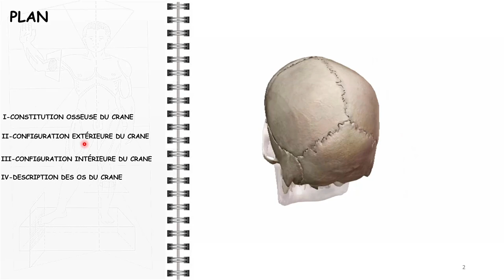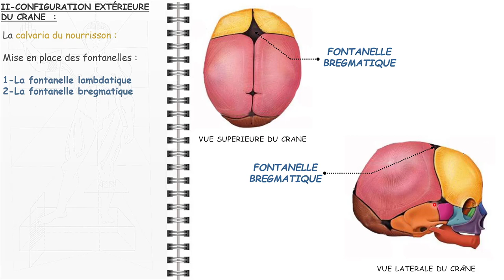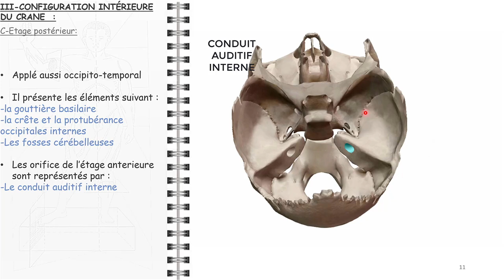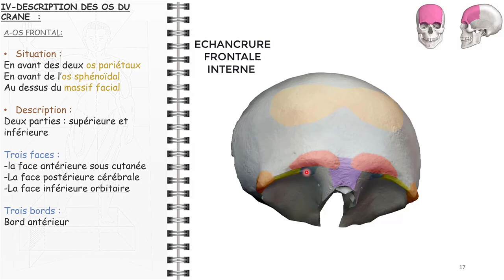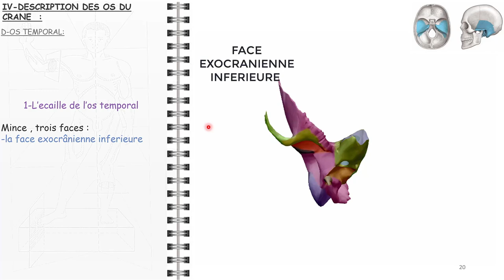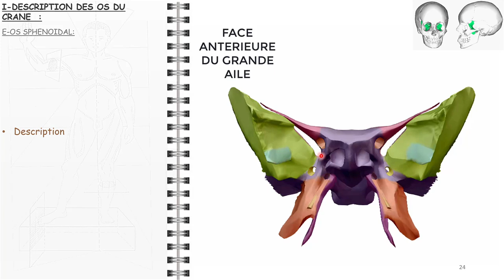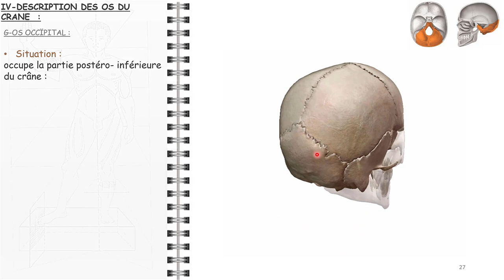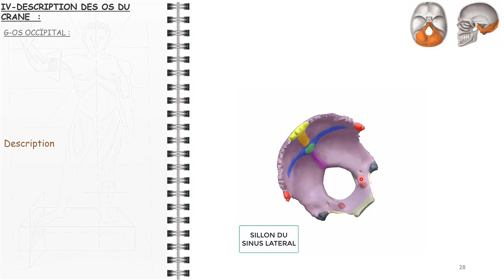ANATOMIE FMPM CRANE